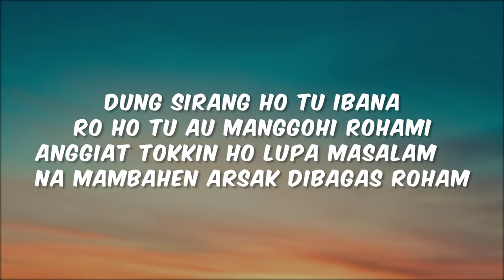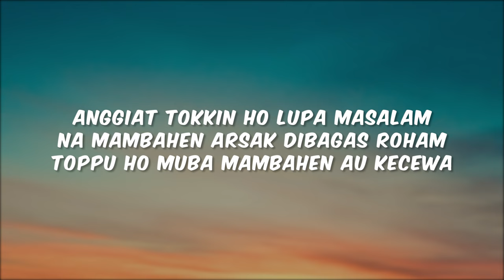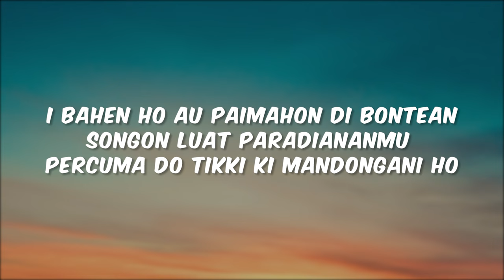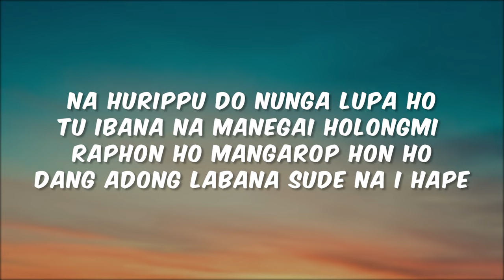Tari Chan - Na Hurippu Do [Lyric]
Na Hurippu Do

Artist : Tari Chan
Ciptaan : Sinnson